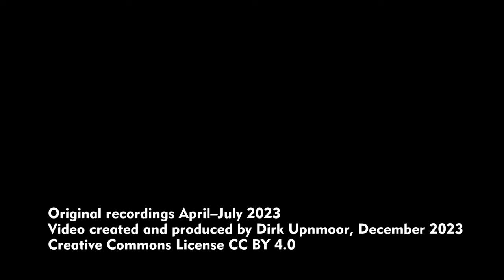Leipzig: Straßenbahnen / Trams – Die Triebwagen NGTW6 („Leoliner“)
English: see below – Video über die Gelenktriebwagen des Typs NGTW6, auch bekannt als Leoliner. Oft sind diese Fahrzeuge auf den Linien 3 und 7 im Einsatz. Die Leoliner sind eine Entwicklung der Firma Leipziger Fahrzeugservice-Betriebe, abgekürzt LFB, heute bekannt als IFTEC GmbH. Diese Firma ist eine Tochtergesellschaft der Leipziger Verkehrsbetriebe. Wegen Besonderheiten des Leipziger Netzes, etwa wegen der abweichenden Spurweite von 1458 mm und wegen Abschnitten mit schlechter Gleislage entschloss man sich dazu, Fahrzeuge in Leipzig selbst zu bauen. Außerdem sollten sie preisgünstiger sein als angepasste Fahrzeuge der Industrie.
Die Leoliner entstanden in den Jahren 2003 bis 2011. Die erste Fahrt eines der Prototypen auf dem Innenstadtring fand am 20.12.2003 statt. Darum kann man im Jahr 2023 das 20-jährige Jubiläum dieser Triebwagen feiern.
Die Fahrzeuge sind zweiteilig, der hintere Teil hat 4, der vordere 2 Achsen. Die Enddrehgestelle sind angetrieben. Im mittleren Bereich sind die Fahrzeuge niederflurig, über den beiden Enddrehgestellen hochflurig.

Orte/Locations:
00:00 Paunsdorf-Nord
00:24 Kieler Straße
00:44 Torgauer Straße
01:12 Mitfahrt / ride (Paunsdorf)
04:03 Sommerfeld
04:54 Paunsdorf Center
05:09 Paunsdorf-Nord
06:21 Riesaer Straße
08:22 Emmausstraße
09:11 Unterführung beim / Underpass at Sportforum
09:50 Georg-Schwarz-Straße/Philipp-Reis-Straße.
10:28 Johannes-Weyrauch-Platz
10:48 Forstweg
11:51 Wendeschleife Böhlitz-Ehrenberg

English subtitles available – Video about the articulated tram units of type NGTW6 from Leipzig (Germany), also known as Leoliner. These vehicles are often in use on tram routes 3 and 7. The Leoliners were developed by Leipziger Fahrzeugservice-Betriebe (abbreviated LFB), nowadays known as IFTEC. This firm is a subsidiary of the traffic company of Leipzig, Leipziger Verkehrsbetriebe (LVB). LVB decided to build tram vehicles on their own at Leipzig, due to special requirements of the tram network: non-standard gauge of 1458 mm and several sections with poor track quality. LVB also was looking for vehicles cheaper than those offered by the industry.
The Leoliners were built in the years from 2003 to 2011. One of the prototypes made its first run on the ring around the city center on December 20, 2003. So in 2023 we can look on the 20th anniversary of these trams.
The vehicles have 2 sections, the rear part has 4, the front part 2 axles. Both end bogies are driven. The vehicles are partly low-flored in the middle part, above the end bogies they are high-floored.